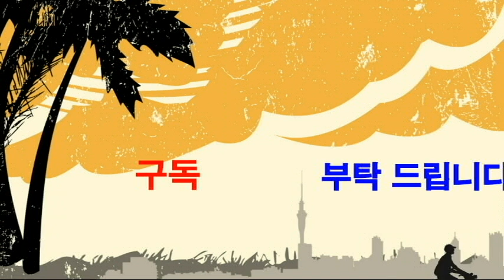"야외수업율동체조"-웃음치료,레크레이션,치매예방재활,건강,체조,대전,청주,세종,천안,서울,smile,recreation,music,dance,fun,kpop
*강의,특강 주제 : 웃음치료,레크레이션,치매예방재활,노인운동
*자격과정 : 웃음치료사1급,치매예방재활강사1급